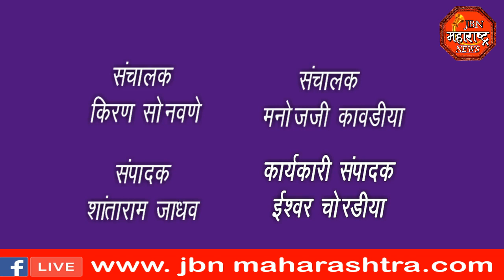jbn maharashtra news jalgaon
शिक्षणाधिकारी यांच्या  कार्यालयात शिक्षकाचे ठिय्या आंदोलन